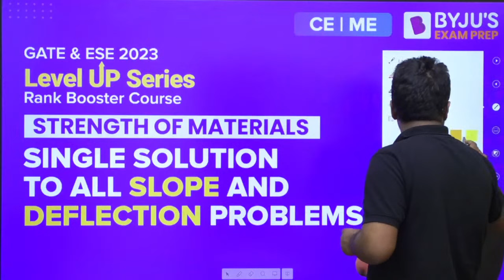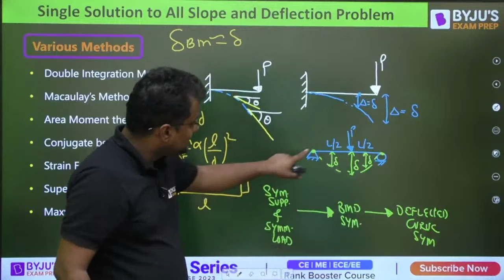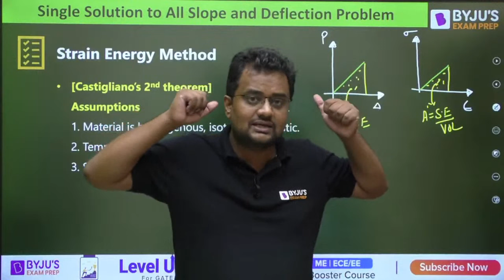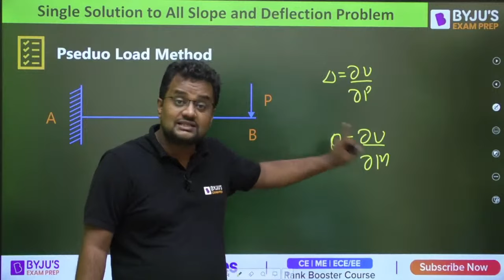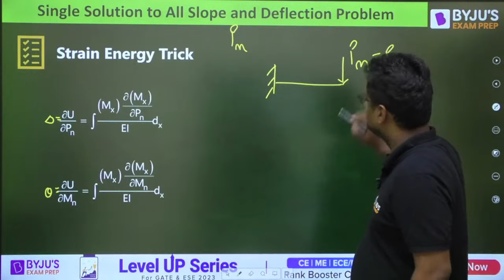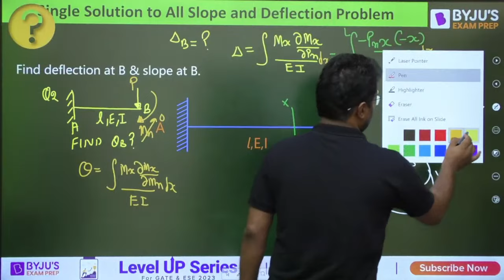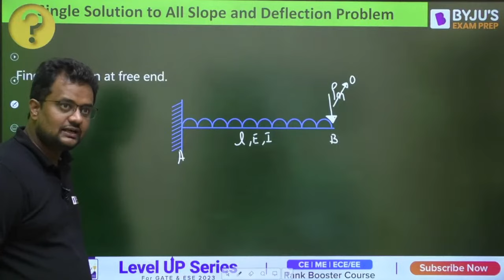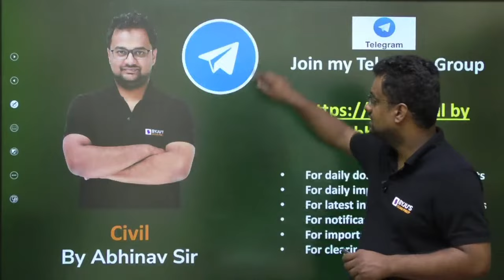Strength of Material (SOM) | Slope and Deflection of Beam Problems | GATE & ESE CE / ME 2023 Exam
Join this lecture to solve Slope and Deflection of Beam Problems from Strength of Material (SOM) for the GATE & ESE CE / ME 2023 exam.

In this episode of the GATE Level Up series, BYJU’S Exam Prep GATE expert, Abhinav Sir, discusses the Slope and Deflection of Beam. Sir takes you through the introduction of Slope and Deflection and the various methods used to solve questions from the topic. Further, Sir also gives you tricks to help you easily solve SOM GATE questions from Slope and Deflection.

Sir covers the following in this session:
- What are slop and beam in the Strength of Material?
- Various methods for Slope and Deflection questions
- Strain Energy Method
- Pseudo Load Method
- Tricks for solving Slope and Deflection questions
- Strength of Materials GATE questions

This session helps you understand the Slope and Deflection Strength of Materials in-depth. Abhinav Sir gives you some examples and solves Strength of Materials questions to help you grasp the concepts easily. Share this session with your friends preparing for GATE Mechanical and GATE Civil Engineering to help them prepare effectively.
Ensure you turn on the channel notifications to get notified about all our upcoming GATE 2023 sessions.

BYJU’S Exam Prep is the most comprehensive platform to prepare for GATE, ESE and PSU exams. Also, prepare for the GATE, IES, BARC, ISRO, HPCL, HAL, BHEL, PSUs, NIELIT and PGEE exams with the most updated learning resources. Start preparing today with GATE live sessions, free GATE coaching, exam updates, exam notifications, tips and tricks, GATE preparation strategy and more to clear the exam with flying colours.